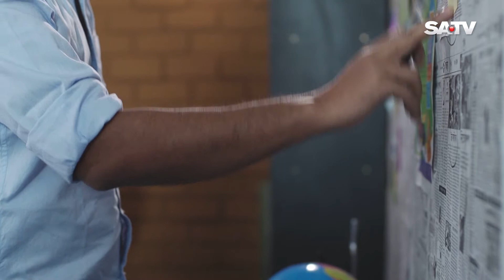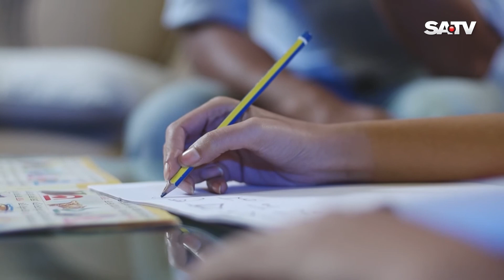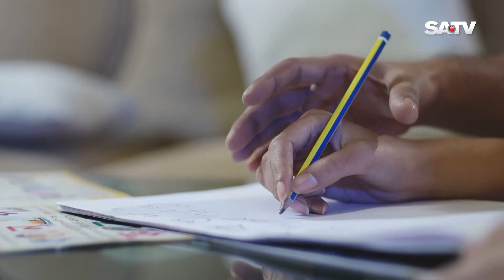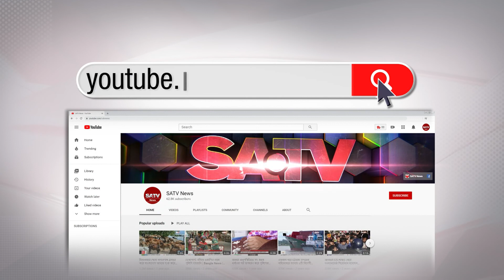Chup Kotha | চুপ কথা | Ep 9 | Natok | Shagota | Joyraj | Tanvin Sweety | Manoj Kumar Pramanik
Cast:  Shagota, Tanvin Sweety, Joyraj, Manoj Kumar Pramanik, Saberi Alam, Mehrin Islam Nisha, Mahmud Sazzad, Azad Abul Kalam, Kumkum Hasan
Writer : Motia Banu Shuku
Director: Nazrul Islam Raju

SA TV Location:
Bangladesh

SA TV Location:
Bangladesh